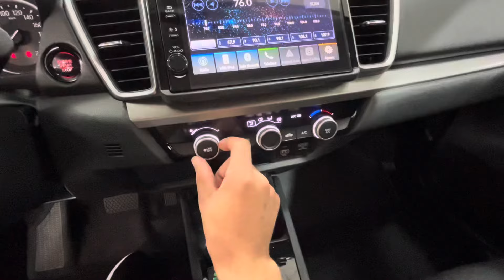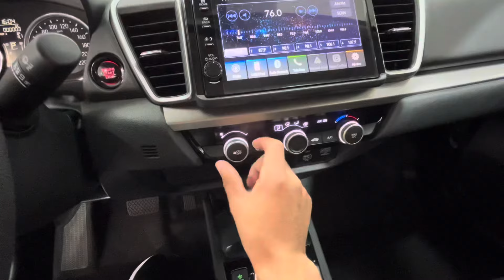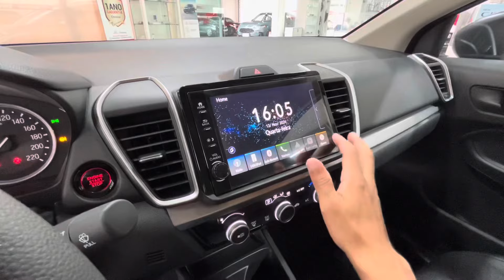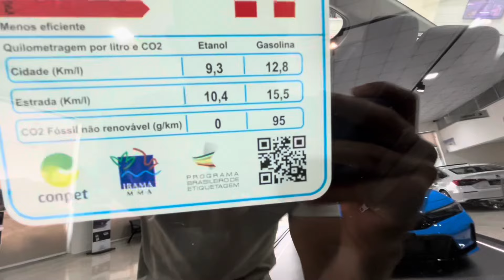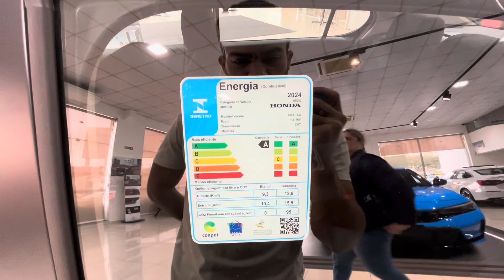NOVO CITY 2025 SEDÃ CHEGOU INCRIVEL! É O MELHOR SEDAN COMPACTO DO BRASIL? PREÇOS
NOVO HONDA CITY 2025 SEDÃ CHEGOU INCRIVEL! É O MELHOR SEDAN COMPACTO DO BRASIL? PREÇOS